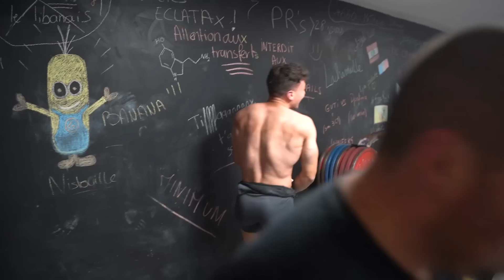Mes performances 20 jours post covid (c'est chaud...)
DEVIENS PLUS FORT AVEC MON APPLICATION💜

Code de réduction: NM_PANA10